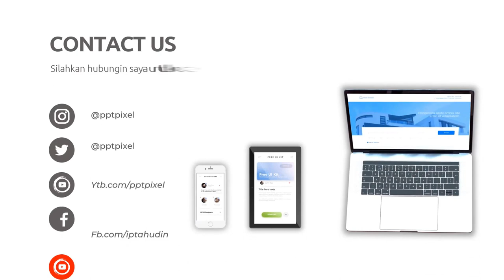Rasa Petualangan; Aksi Ajakan Nikmati Keunikan Kuliner Lokal dari Sabang hingga Merauke! ; Iklan Mak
Jasa Edit Video Promosi / Rasa Petualangan; Aksi Ajakan Nikmati Keunikan Kuliner Lokal dari Sabang hingga Merauke! ; Iklan Mak atau

Daftar Isi
00:00 - Cara Edit Video Ayo Jelajahi Kelezatan Nusantara bersama Makanan Tradisional Indonesia!
00:10 - Contoh Iklan Makanan Tradisional Indonesia!
00:18 - Contoh Video Promosi Makanan Tradisional Indonesia!
00:25 - Contoh Konten Pemasaran Makanan Tradisional Indonesia!
00:35 - Cara Promosi Jasa Edit Video Pemasaran